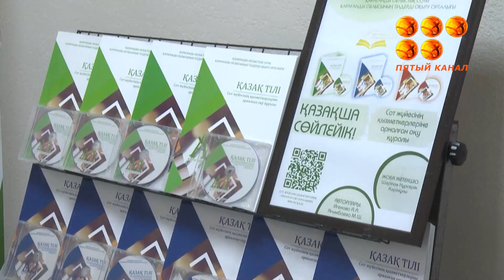В Управлении по развитию языков Карагандинской области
В Управлении по развитию языков Карагандинской области прошла встреча с общественными активистами, которые в своей каждодневной работе способствуют реализации государственной языковой политики в регионе.